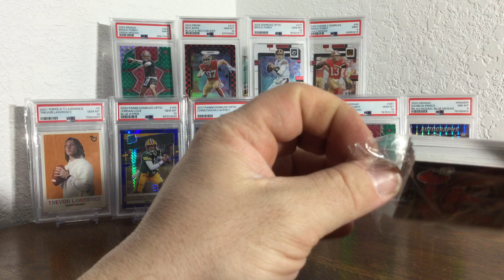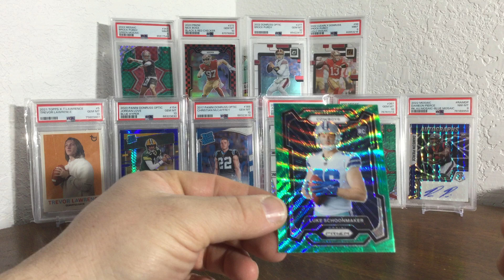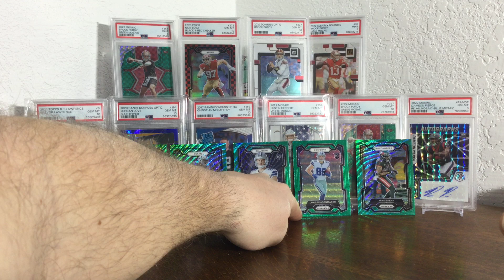🔥Luke Schoonmaker Green Wave Variation!💥2023 Prizm 20 Card Football Hanger Gold and Purple Wave Hunt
We rip into a 2023 Prizm 20 Card Football Hanger looking for Gold and Purple Waves and hit a Luke Schoonmaker Green Wave & Green Wave Variation!🔥